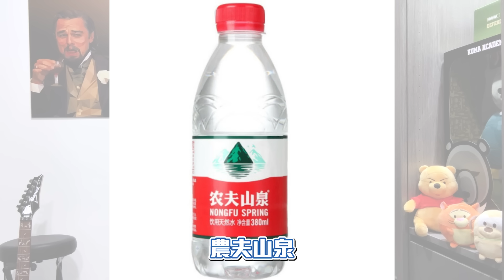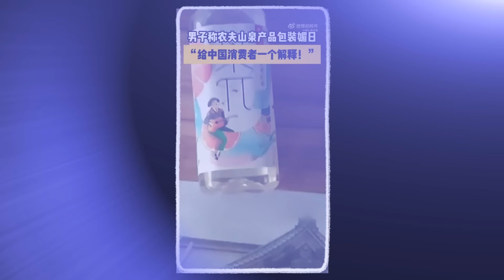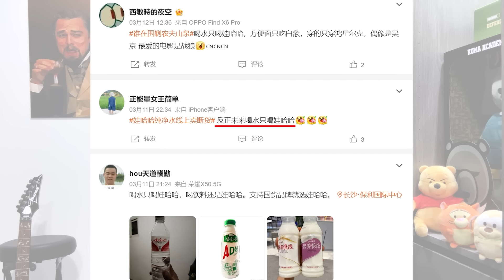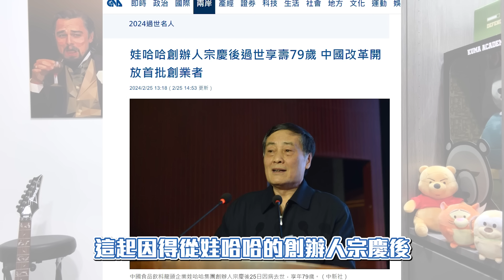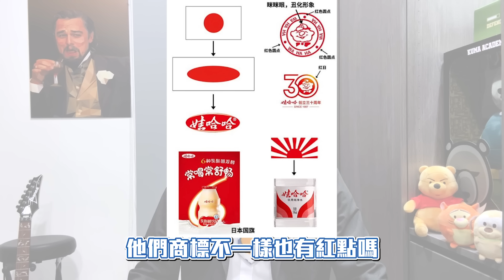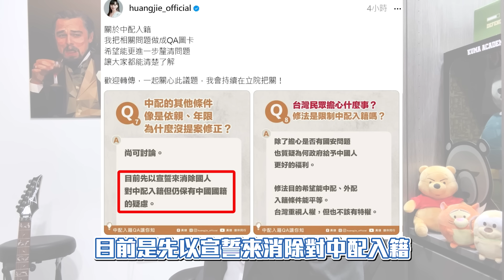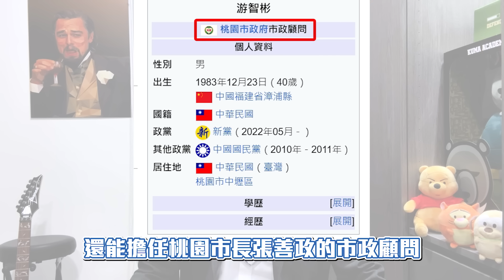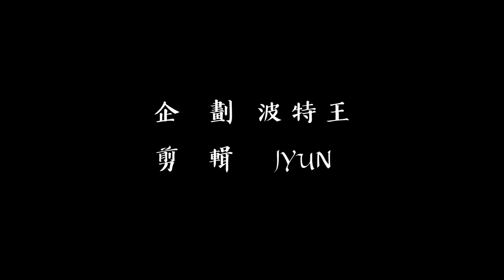喝水也辱華！在牆國當正常人太難｜中國人依親從政亂台！中配拒絕宣示效忠台灣，高喊大家都是中國人｜粉紅特報067期｜波特王好帥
喝水也辱華！在牆國當正常人太難！農夫山泉辱華了
中國人依親從政亂台案例！中配拒絕宣示效忠台灣，高喊大家都是中國人

粉紅特報067期